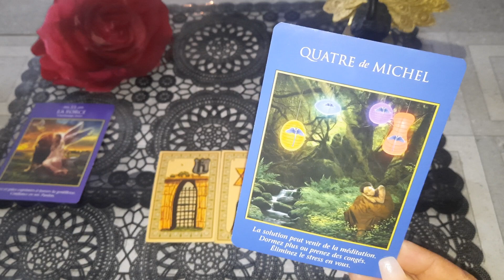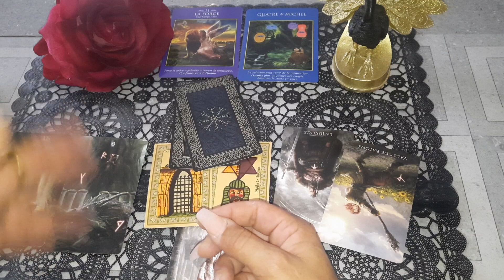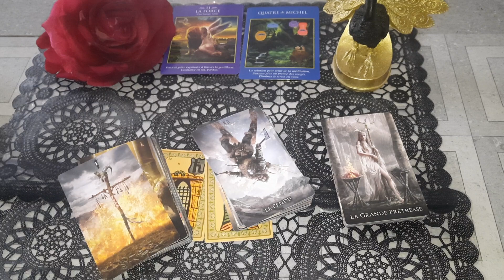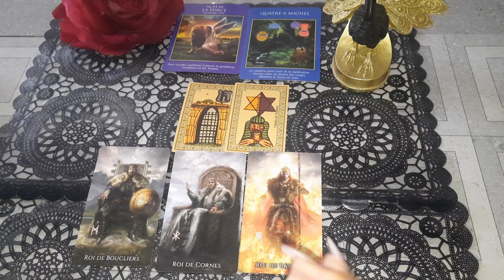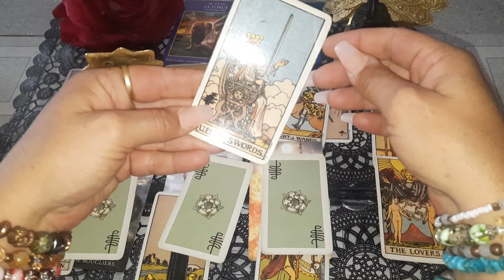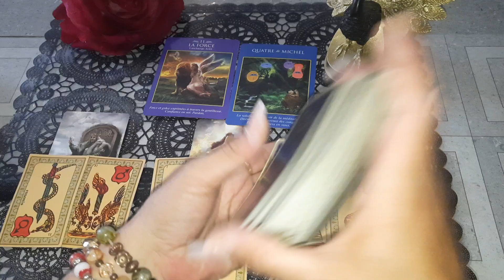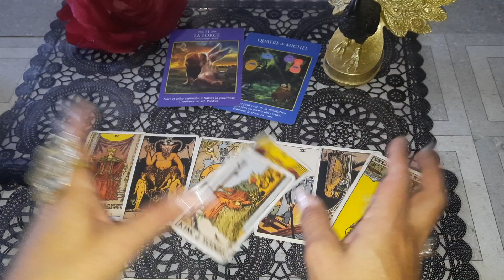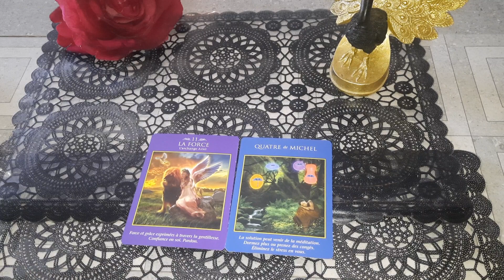Ne SUPPORTANT plus son iSOLEMENT 🤧 Ton autre va dire tout HAUT ses SENTiMENTS pour toi ❤️